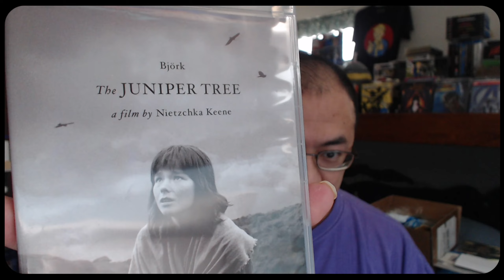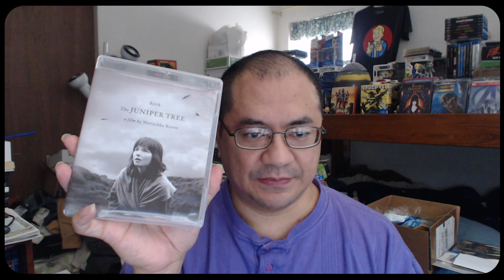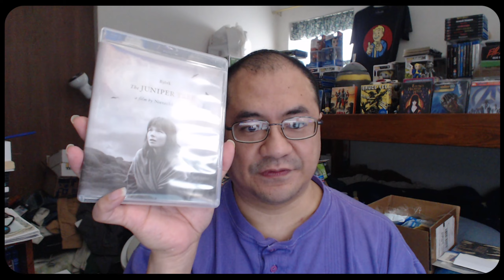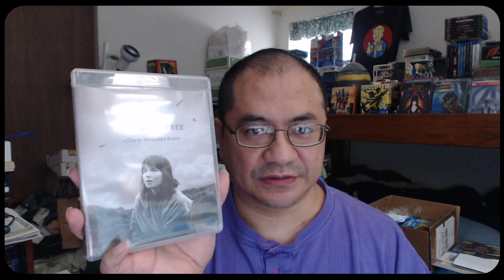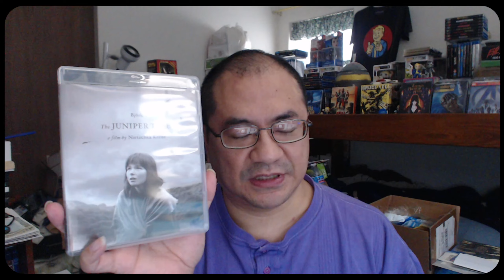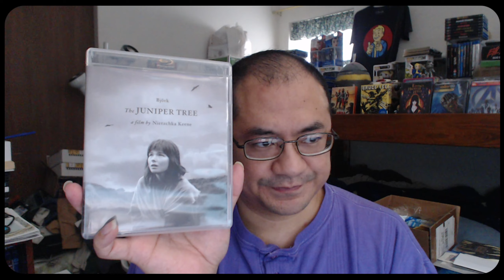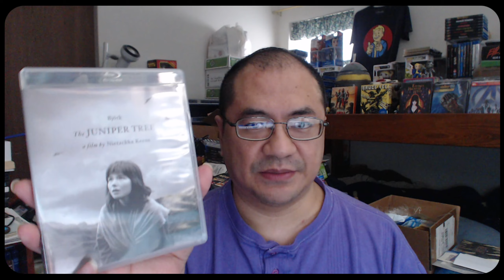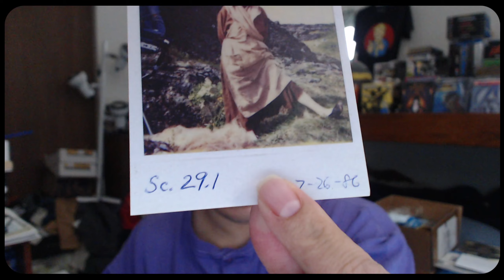The Juniper Tree | Bjork's First Film | Review | READ DESCRIPTION BELOW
I forgot to mention in the review, that this film actually predates Bjork's time in The Sugarcubes.  She was also 19 years old and WAS pregnant at the time.  Much of the film was shot in warehouses for the interiors, and of course, around the beautiful land of Iceland.  P.S.  I messed up when saying it was monochrome color.  Mono is one.  Sorry about that :-(.  Also, the film was shot in 1986, not 1987.